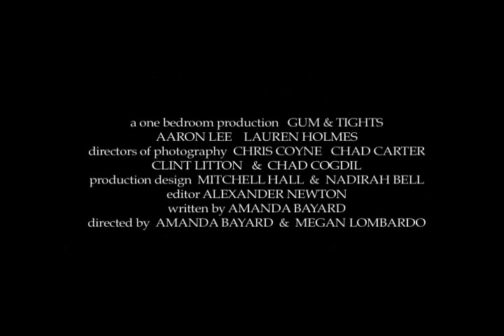GUM & TIGHTS (trailer)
- trailer for a film about taking a chance.